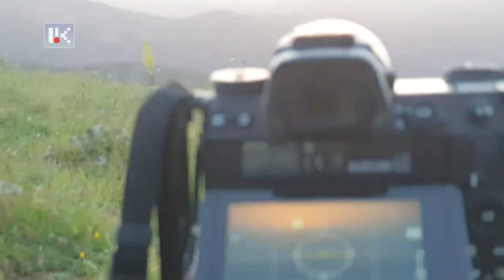Հեռուստա Weekend. Սևակ Ասրյան /06.05.2023/